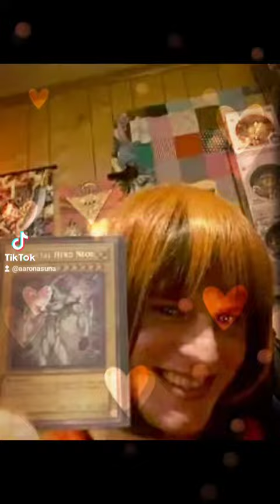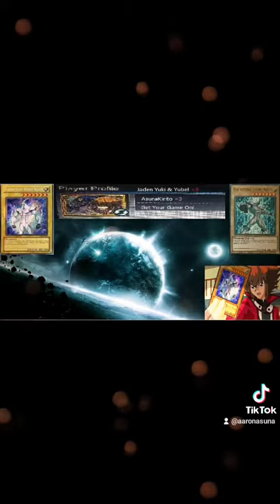Yugioh GX Jaden Yuki Get Your Game On 🎮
Song is Yugioh GX theme Tiktok version and character Jaden Yuki from Yugioh gx Get your game on!